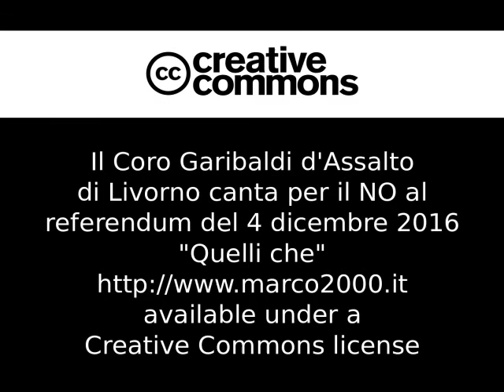Quelli che...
Il Coro Garibaldi d'Assalto di Livorno canta per il NO al referendum del 4 dicembre 2016